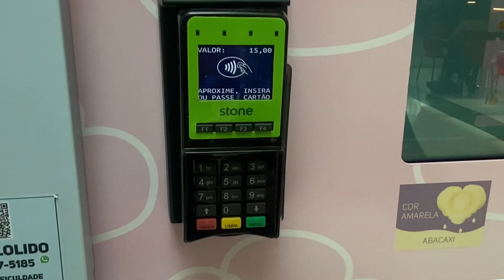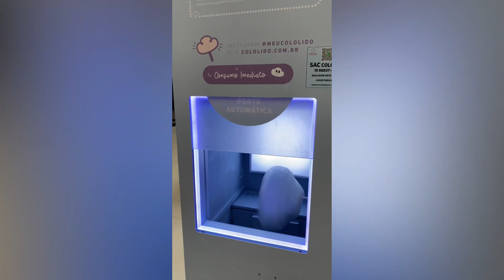Máquina de Algodão Doce Automática | Algodão Doce de Flor | Algodão Doce Personalizado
Máquina Automática de algodão doce. A novidade é ter uma máquina de algodão doce nos shoppings, com algodão de flor e vários outros tipos de algodão doce personalizado. Então bora conhecer comigo.

👉🏼💳Aulão de MILHAS -Comece a juntar milhas ainda hoje.